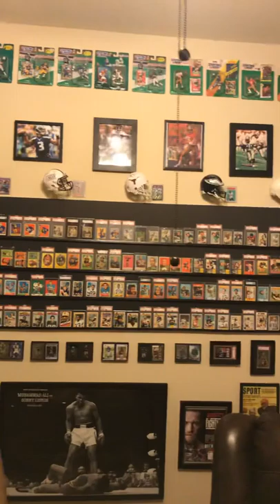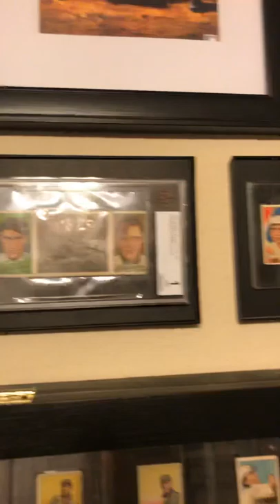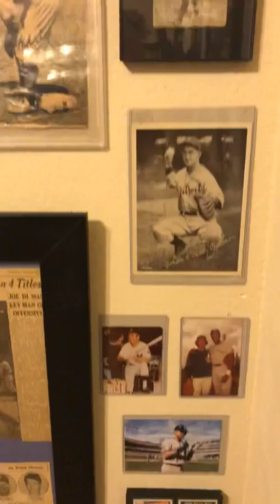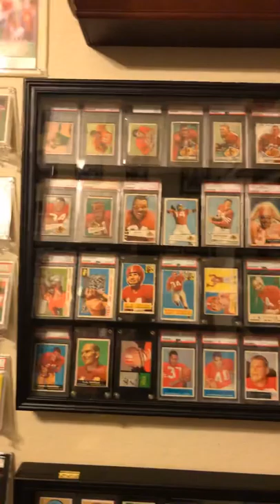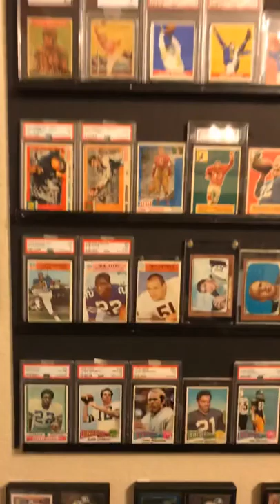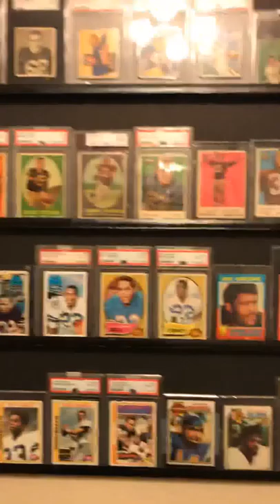The Sports Card Room